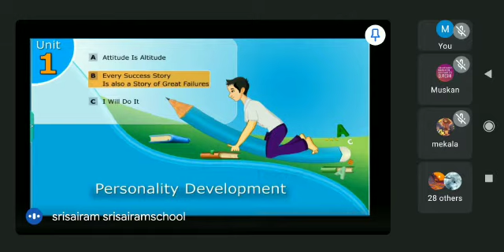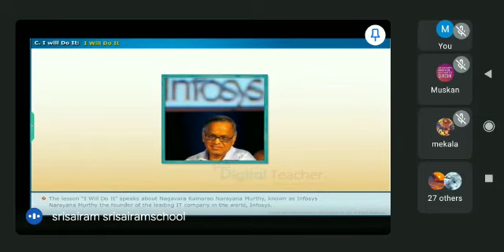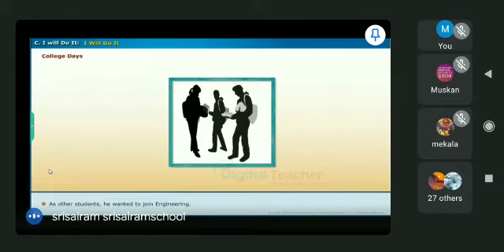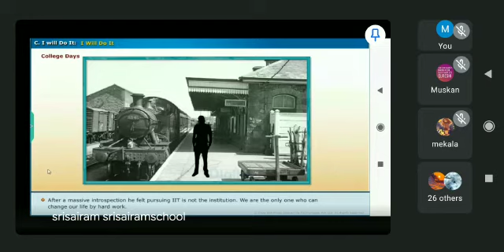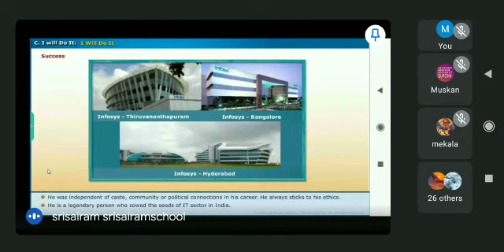ENGLISH READING A PART C I WILL DO IT IN PERSONALITY DEVELOPMENT.